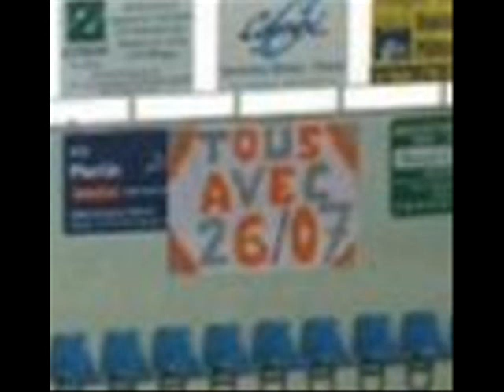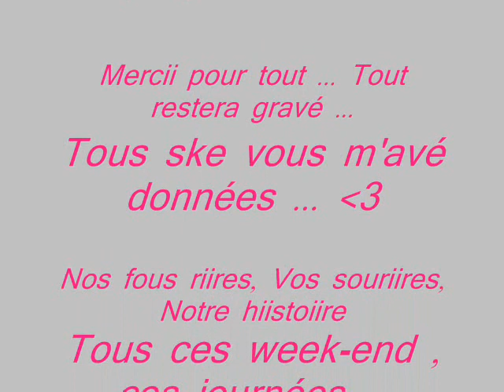Selection Drome-ardeche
Comité drome ardeche .
Année 1993  .